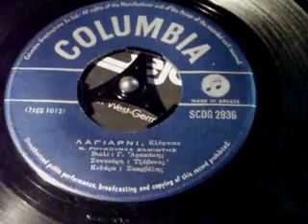ΛΑΓΙΑΡΝΙ Κ ΡΟΥΚΟΥΝΑΣ